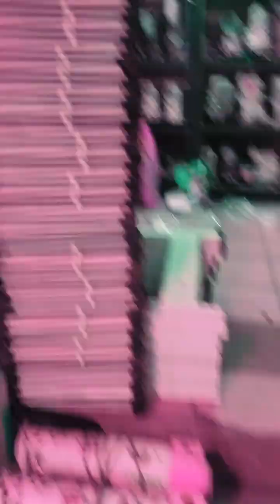July 8, 2024